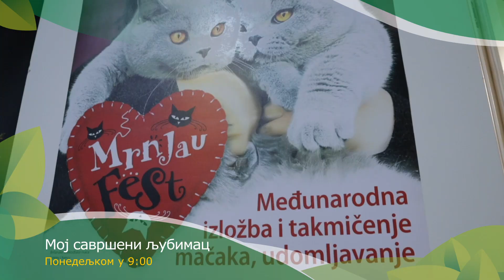Moj savršeni ljubimac ep. 232 27.11.2023. NAJAVA